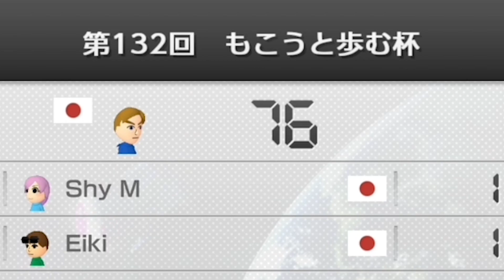【もこうと歩む杯】神回：ガチ弟VS弟子の戦いがヤバすぎたwww【マリオカート8DX】【SAWAYANの弟子】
後半4レース同部屋ありがとうございました！
※SAWAYAN GAMESにて上がった動画にて知りました。

SAWAYANさん、本気で応援しております。

【坂上田村太郎に叫んで欲しい名前募集します！！！】
下記動画内で呼んでほしい名前（学校名、団体名、個人名）を募集します！！！！
ぜひ多くの応募お待ちしております！！！

【太郎コラ画像選手権】
■期間
ある程度枚数揃ったら終了

■応募方法
「坂田組コラ画像選手権」で画像をつけてツイート
■賞品
ノミネート作品...動画で発表します
優勝作品...発表 ＋ ダブルス坂田王で太郎とタッグ

多くのご参加お待ちしております！！！！

毎日夜８時に投稿しております！

1日を明るくスタート出来るような”面白い動画”を毎日投稿しておりますので、

▼SNS